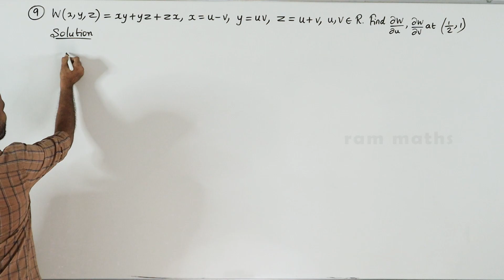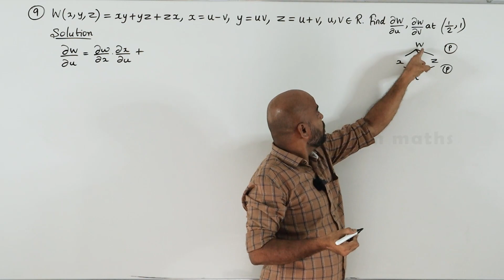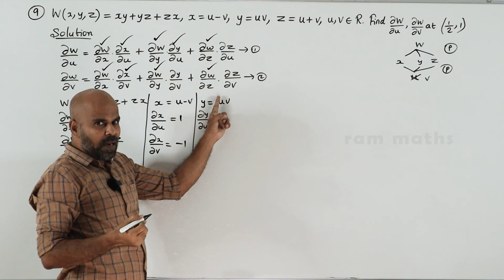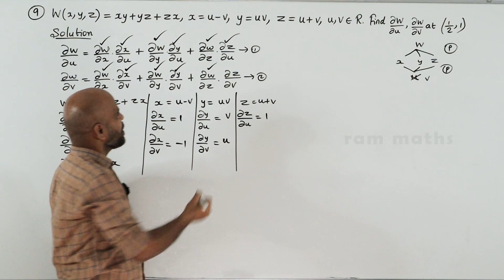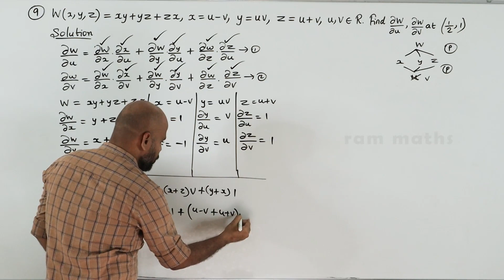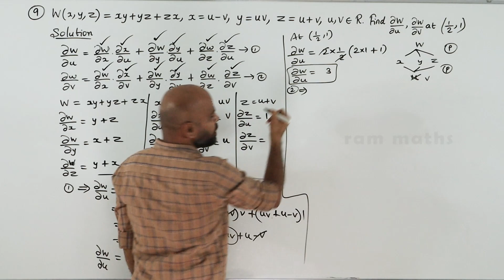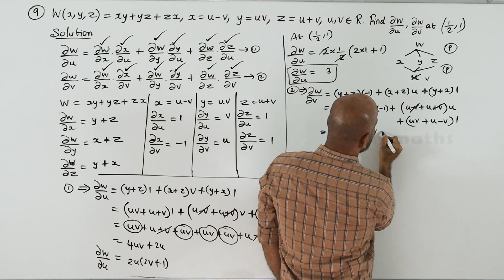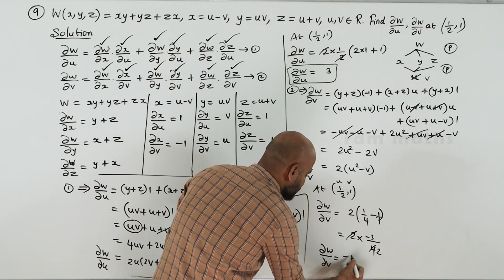12th | EX. 8.6 | Q.No.9 | DIFFERENTIALS & PARTIAL DERIVATIVES | CHAPTER 8 | STATE BOARD | RAM MATHS